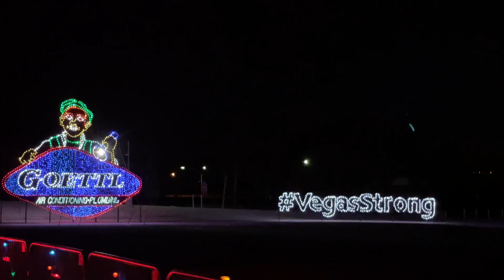Glittering Lights Christmas Drive-Thru | Las Vegas Motor Speedway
Nevada’s premiere drive-thru light show, a holiday tradition, hosts different initiatives to support local charities, churches and schools. When you drive through millions of twinkling lights at Las Vegas Motor Speedway….

Speedway Children’s Charities receives a portion of each ticket sold. In fact, Glittering Lights and the PJ5K makes up the largest portion of money the charity grants each year to 50 plus children’s charities in Southern Nevada.

Goodwill of Southern Nevada collects clothing and household goods, transforming donated goods and monetary contributions into pathways to meaningful employment for Southern Nevadans in need.

When you purchase food and drink from concessions, area Boy Scout troops gain interpersonal, money management and leadership skills, along with earning money for camp and activities.

I am not a CPA, attorney, insurance, contractor, lender, or financial advisor. The content in these videos shall not be construed as tax, legal, insurance, construction, engineering, health & safety, electrical, financial advice, or other and may be outdated or inaccurate; it is your responsibility to verify all information yourself.